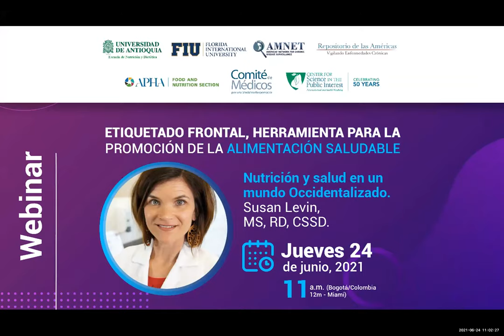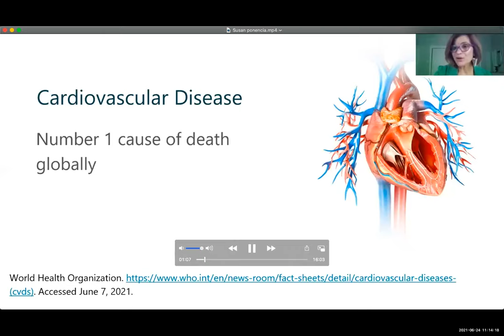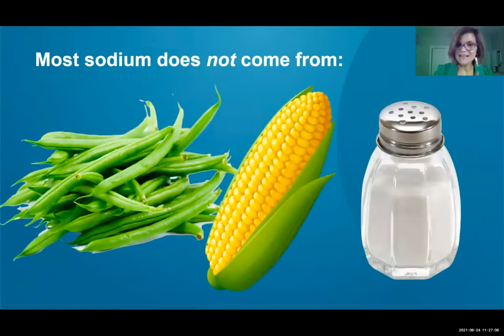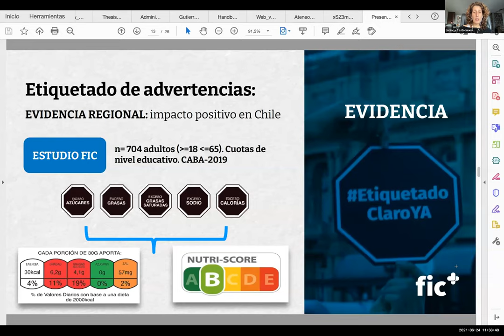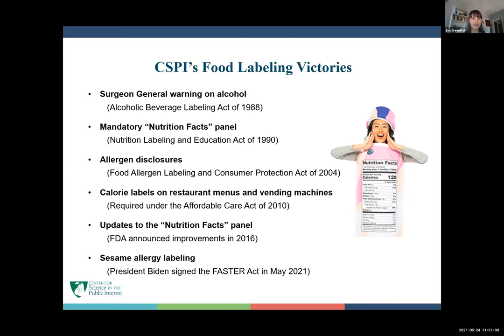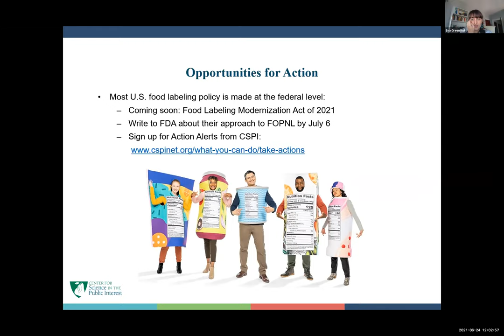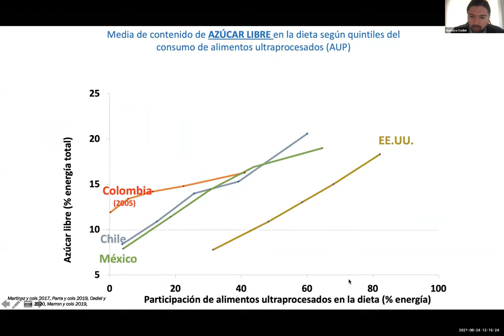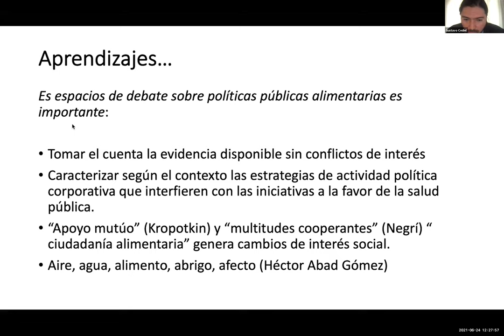Webinar: Etiquetado frontal, herramienta para la promoción de la alimentación saludable.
El sistema de etiquetado frontal de alimentos es actualmente una política alimentaria adoptada por varios países de la región. La evidencia ha demostrado que esta política contribuye con la promoción de un comportamiento alimentario más saludable, pues informa y advierte a los consumidores sobre productos altos en azúcar, grasas saturada y sodio, nutrientes que consumidos en exceso son un factor de riesgo para diversas enfermedades crónicas no transmisibles. Adicionalmente, estas promueven la reformulación de productos pues las empresas buscan que sus productos no reciban estas advertencias. Este webinar se centra en el impacto de las advertencias frontales, así como la importancia del monitoreo y evaluación de la política y la constante lucha por lograr un etiquetado claro y útil para los consumidores.

Mandatory front-of-package labelling (FOP) is a current food policy being adopted by countries in the region. It has been observed that this policy contributes to the promotion of healthy eating behavior by informing and warning consumers about products high in sugar, saturated fat and sodium, nutrients that consumed in excess are a risk factor for various chronic non-communicable diseases. Additionally, it promotes the reformulation of products as companies seek that their products do not receive these warnings. The webinar will focus on the impact of FOP and the relevance of monitoring and evaluating the policy, and the effort for a legible and useful labelling.